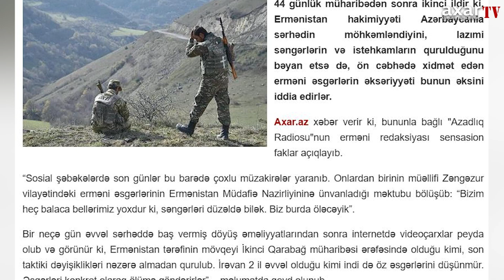Sərhəddəki erməni əsgərin şok məktubu: Öləcəyik...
44 günlük müharibədən sonra ikinci ildir ki, Ermənistan hakimiyyəti Azərbaycanla sərhədin möhkəmləndiyini, lazımi səngərlərin və istehkamların qurulduğunu bəyan etsə də, ön cəbhədə xidmət edən erməni əsgərlərin əksəriyyəti bunun əksini iddia edirlər.